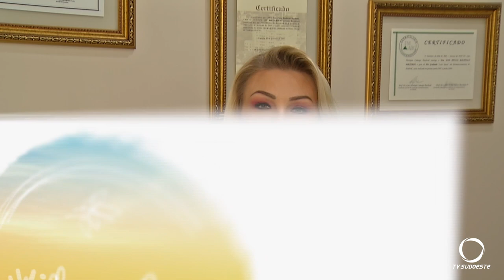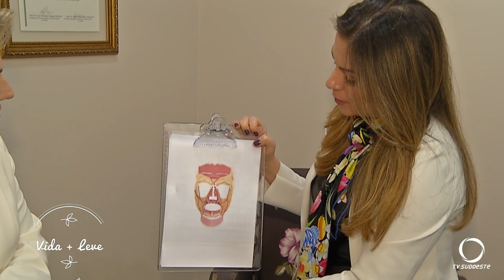Vida + Leve! Dra. Ana Paula Machado